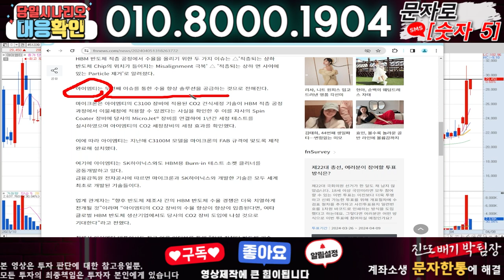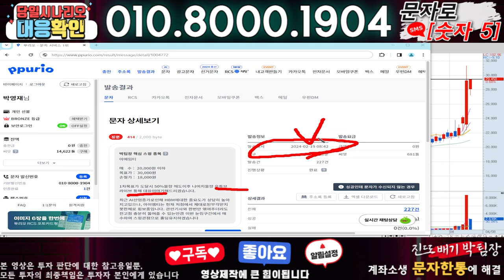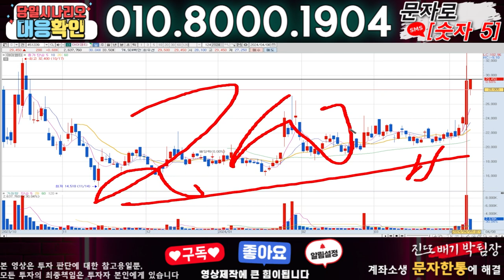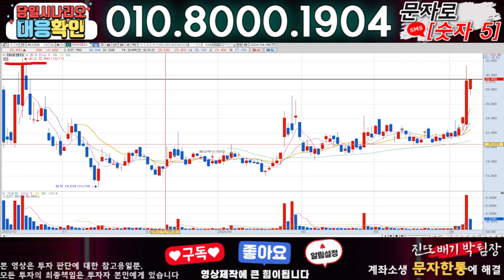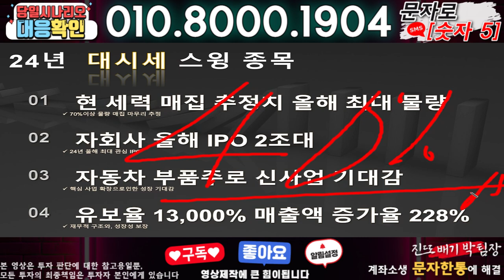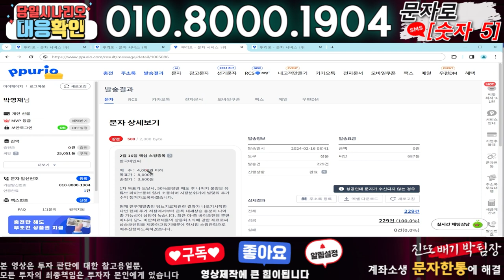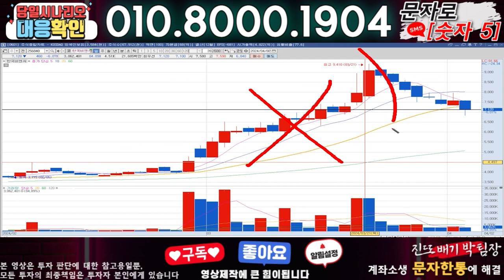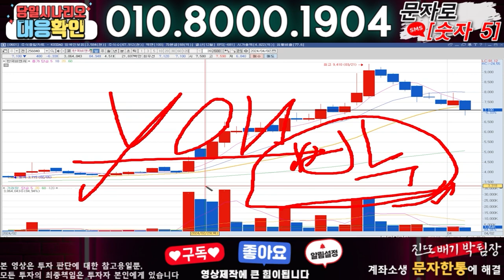아이엠티 ) 3분전 기습속보-공식입장발표!! 무슨일인가?